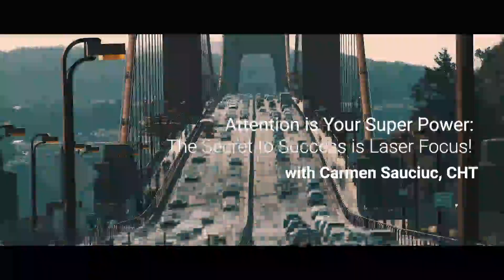How to cut through the busy noise and focus on what truly matters. Attention, Focus, Concentration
In a world filled with constant change and an avalanche of details vying for our attention, honing the skills of attention, focus, and concentration has never been more crucial. Here's why mastering these skills is your ultimate toolkit for navigating life's complexities

  Tame the Overwhelm: Gain the ability to cut through the noise and focus on what truly matters. Regain control over your day and conquer the chaos with laser-sharp concentration.

Time Mastery: With unwavering attention, you'll make the most of your time, achieving goals faster and leaving room for what truly matters in life.

 Heightened Productivity: Sharpen your focus to breeze through tasks efficiently. Say goodbye to distractions and hello to a more accomplished you!

 Learning Powerhouse: Concentration boosts your ability to absorb and retain information. Imagine the knowledge you could gain and the expertise you could build!

 Creativity Unleashed: A focused mind sparks innovative ideas and problem-solving skills. Watch your creativity soar to new heights!

 Embrace the power of attention, focus, and concentration today! Join this exclusive workshop and discover effective techniques backed by science.

 Don't miss out on the opportunity to elevate your success and live your best life now!